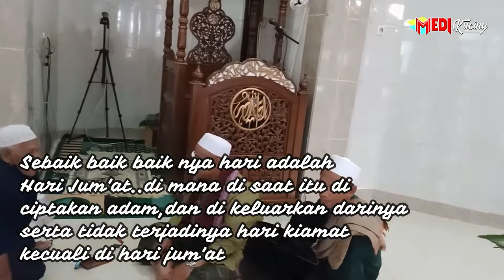Jumat Berkah ‼️Dari Umat Untuk Umat ‼️ Masjid Baitul Amin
Jumat Berkah Dari Umat Untuk Umat barang siapa yang bersedekah di hari jumat pahalanya sama seperti bersedekah di bulan sucu ramadhan#
jumat berkah penuh barokah banyak banyak lah bersedekah#
juamat penuh berkah perbanyak lah amal dan ibadah jangan lupa bersedekah.